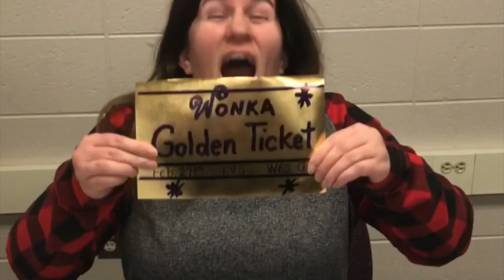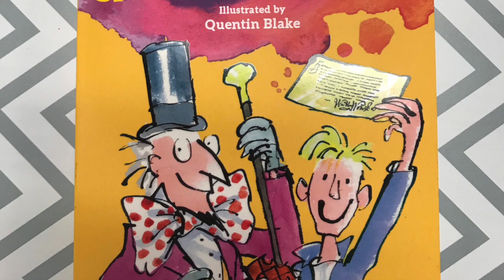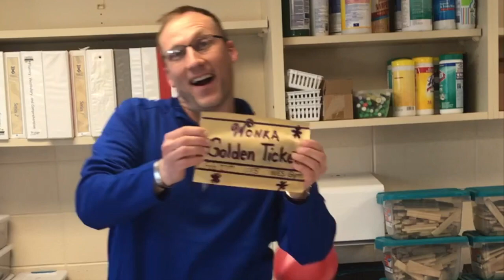Woodland One Book 2018